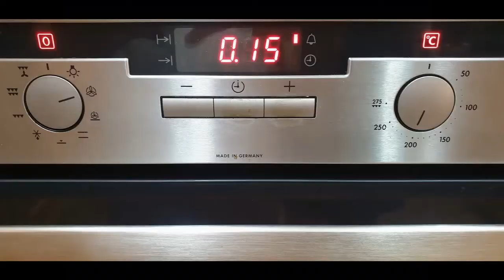Pizza Swirls/Pinwheels - fast version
Pizza swirls / pinwheels using modified yeast dough and other healthy ingredients for the filling.  Ideal for parties and school packed lunches.